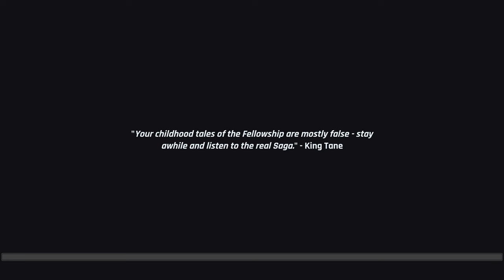The Fellowship Saga - Gameplay (PC/UHD)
About The Fellowship Saga
The Fellowship Saga is a party-based RPG, immersing you into the action with a first-person view. Using rules from the 5th edition of the world's most popular RPG system, go on an epic adventure as the party becomes entangled in the very survival of the realm.

★Strategy and Real Time Strategy Games gameplay you may like:
►Strategy Games Gameplay: